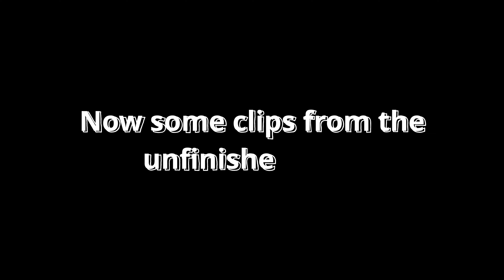This pre-Alpha game is already better than many FPS games | ALARA PRIME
Hello!! this is me Tuhin back with another Highlights video. I hope you will enjoy my new video.

Next Giveaway is 2K Vp or 1600rs Steam/GooglePlay Gift card @5K Subs

🔶🔸  Social  🔸🔶

🔶🔸  Membership  🔸🔶

🔶🔸  About  🔸🔶

• Name - Tuhin Debsharma
• Studied - B.Sc Economics (Hons.)
• Age - 24